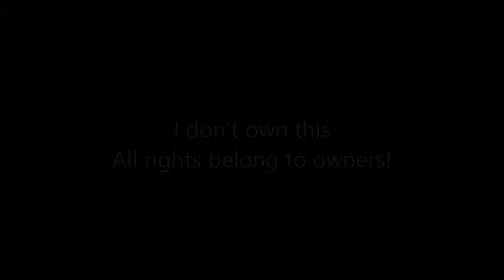MMD ~ Aphmau Boys ~ DOPE